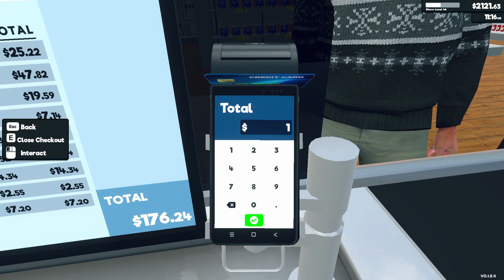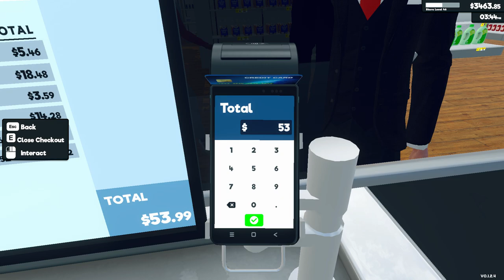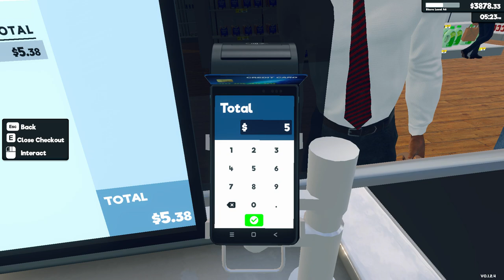Supermarket Simulator Day 109 Part 2